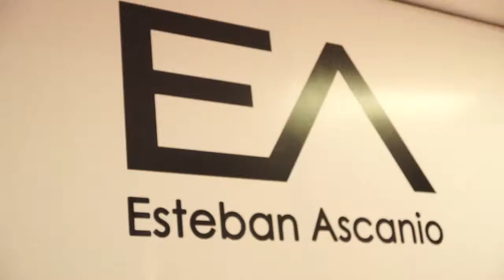500 aragüeños han donado su cabello en beneficio de los niños con cáncer 19-06-15